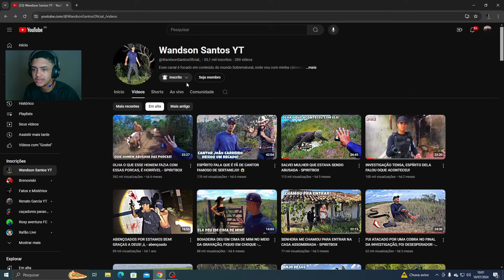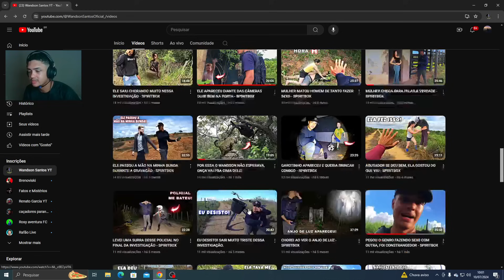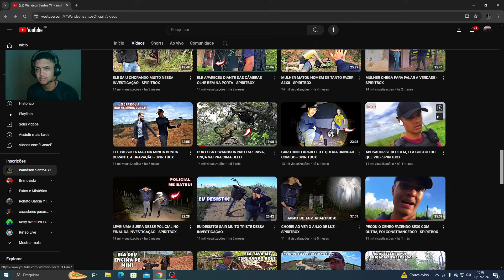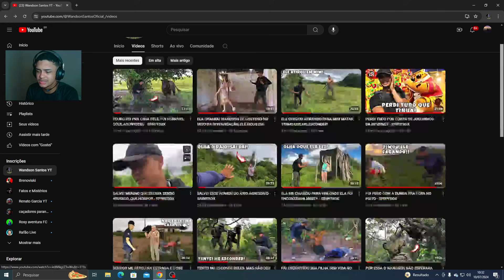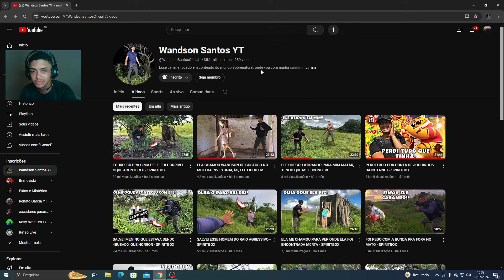O DIA QUE A MINHA MENTORA ESPIRITUAL SE APRESENTOU PRA MIM.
Fala galera meu nome é Wandson e Bora pra mais uma investigação!

Trago o melhor conteúdo para os meu inscritos do Youtube.

Seja bem-vindo(a) ao meu canal (não se esqueça de se inscrever)